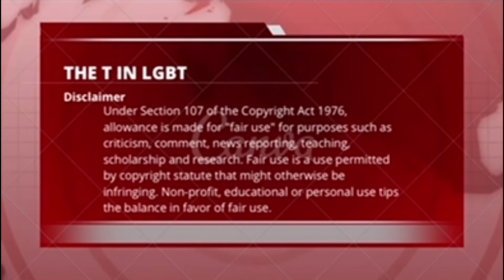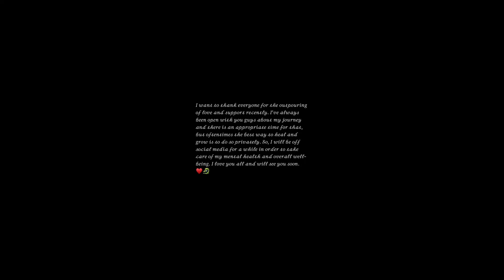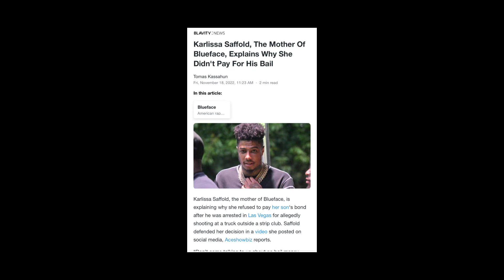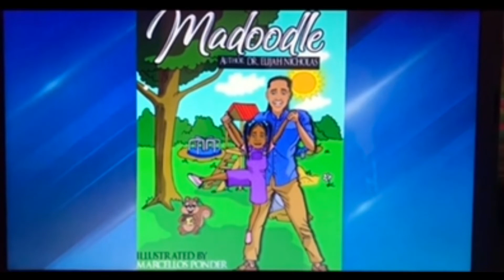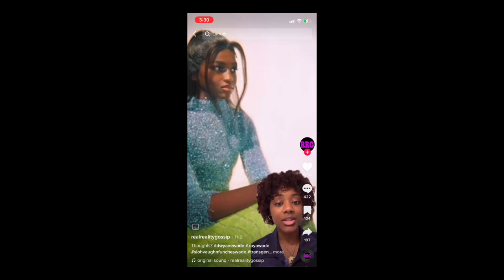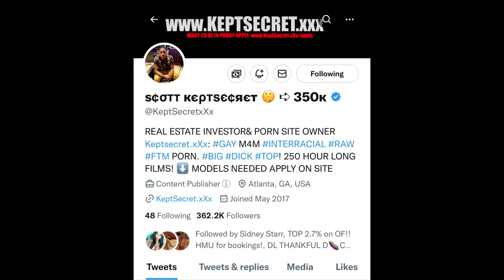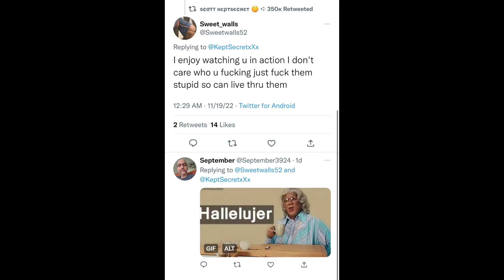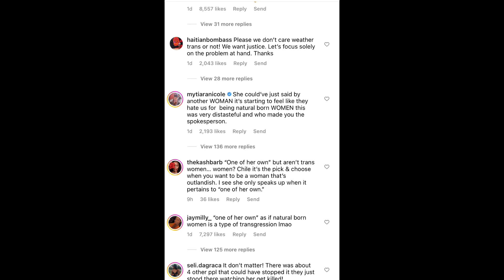Shanquella Robinson, Jess Hilarious, Blueface’s Momma, Zaya Wade, And Other Trans Related Topics